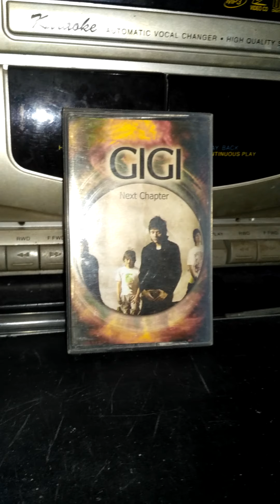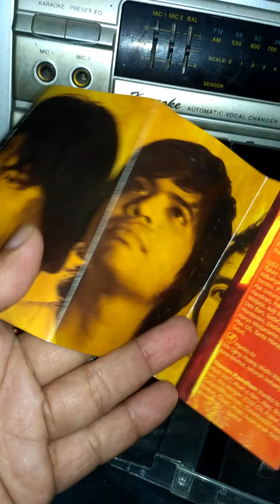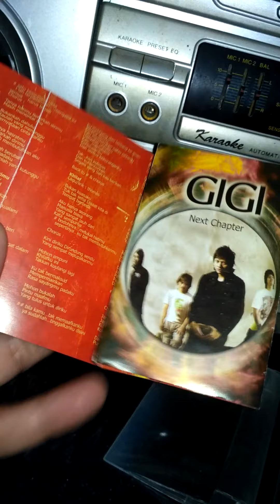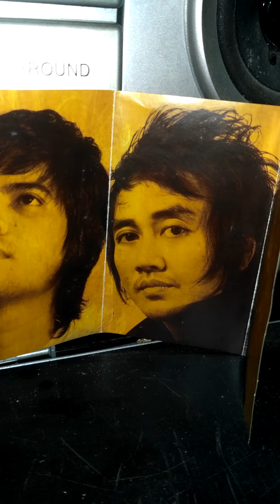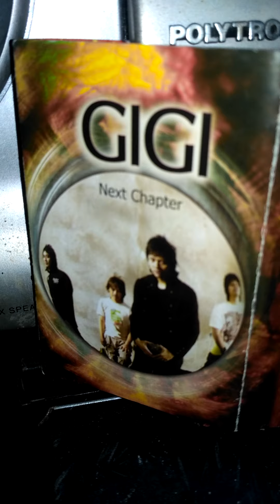Kepastian Yang Kutunggu - GIGI (Cassette Version)